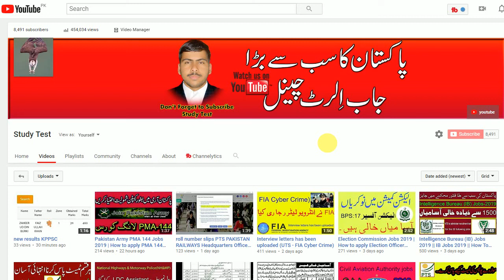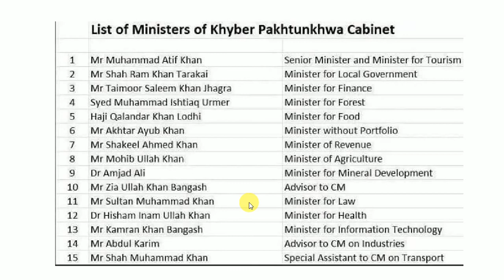Over All Job in Pakistan Test Preparation | Test Mcqs for all jobs in Pakistan